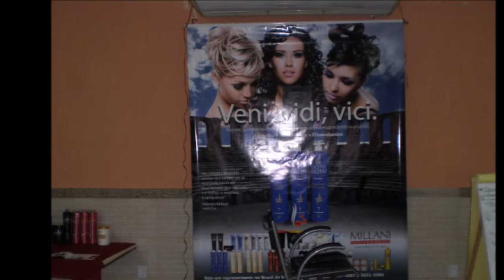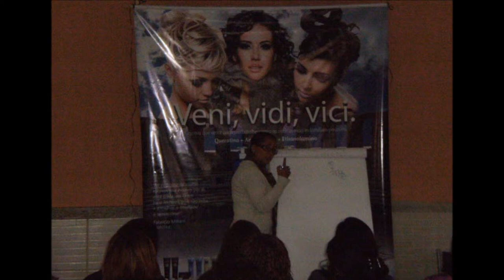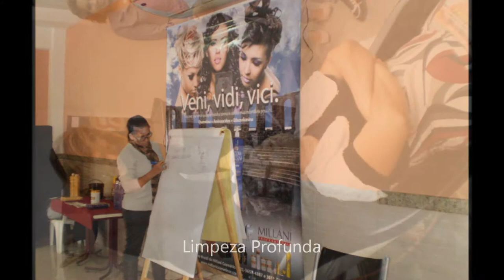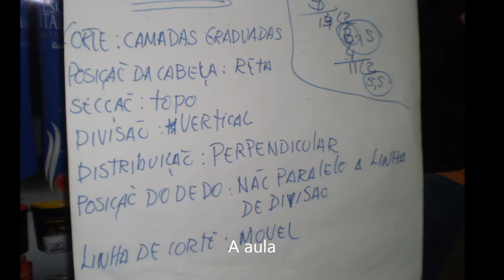WORKSHOP SHEKINAH/MILLANI COSMÉTICOS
Ritual de Ousadia